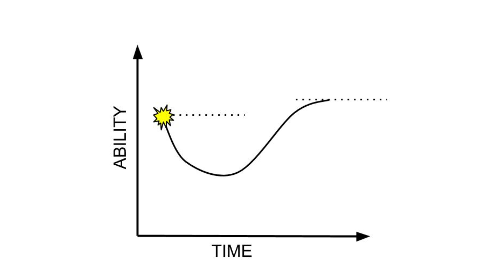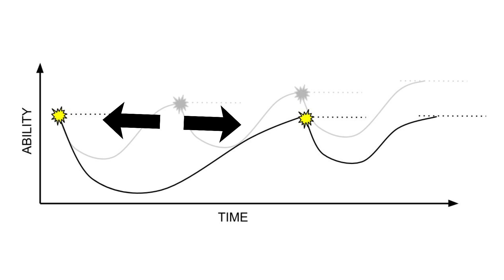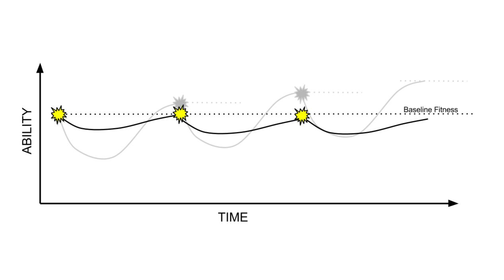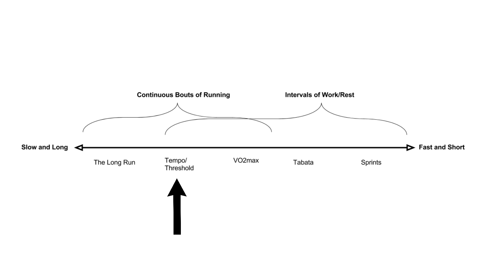How does improvement happen? (Becoming A Runner: The Stress/Adaptation Cycle)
How does the body improve your running speed and endurance through training? What is the process, and how can I optimize it?

For simplicity sake, we can think of the process of improvement in terms of the stress/adaptation cycle. When we put aspects of our body under stress (pressure/strain), pushing it beyond what it is used to, it will suffer a little, and in the period immediately following it won’t perform as well (think tiredness, soreness). Then, after a period of recovery, we hope that our body will emerge stronger/fitter/faster, and we will perform slightly better.